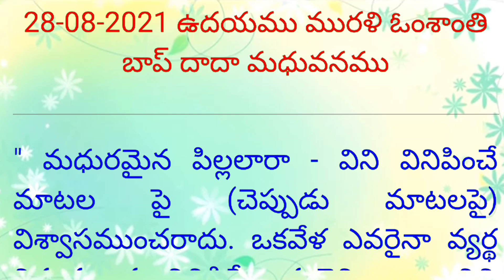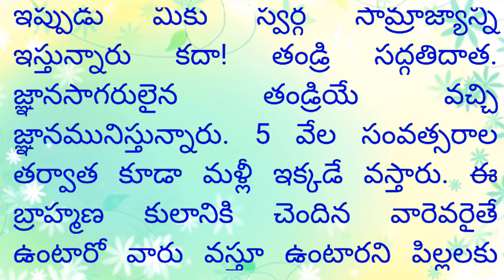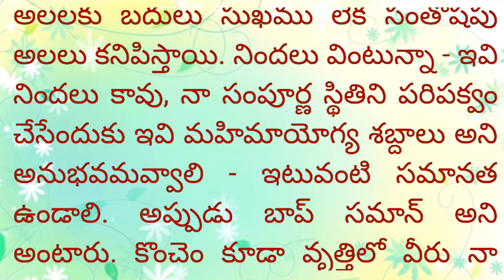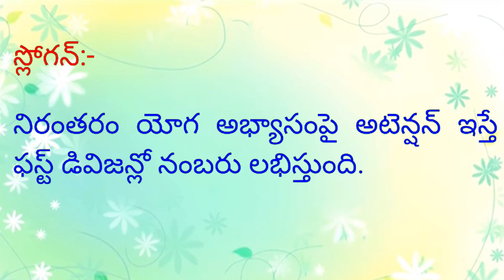Telugu murli colorful text& Audio//28-8-2021